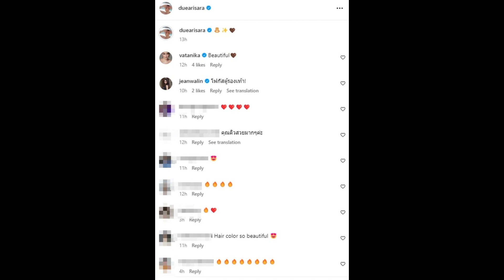ว้าว! ดิว อริสรา ทวงบัลลังก์แซ่บ เห็นแล้วต้องเหลียว ไฟหน้าตู้มมาก